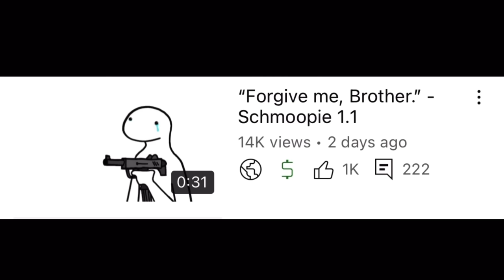GODZILLA vs MONKEY vs 1954 GODZILLA! - Part 24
Join Triangle & Monkey as they fight 1954 Godzilla. Our hand drawn animated series is sure to be a fan favorite for all Godzilla vs. King Kong fans!

Wanna see more of Triangle & Monkey, watch whole series! Catch up on the all the current and past Godzilla Vs. Monkey episodes

*Per COPPA guidelines, parental supervision is recommended for children under 13 as all our our videos are based on PG-13 movies.